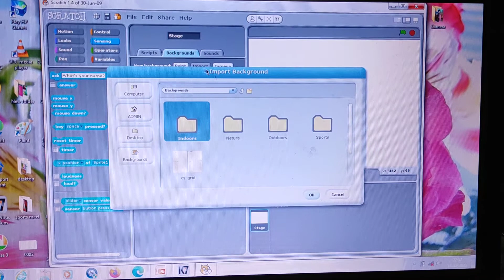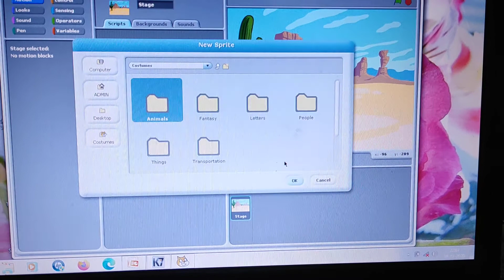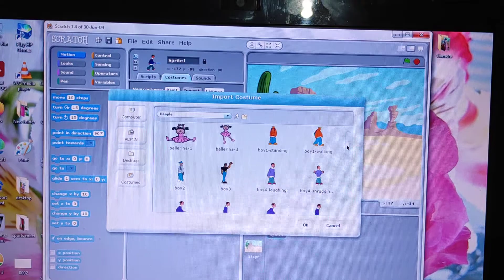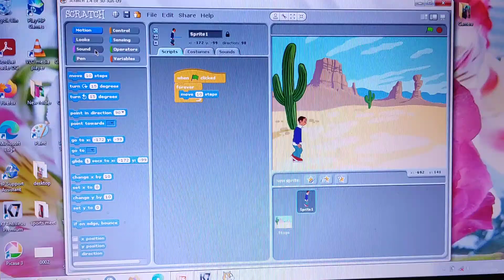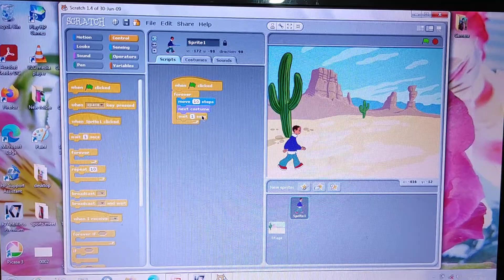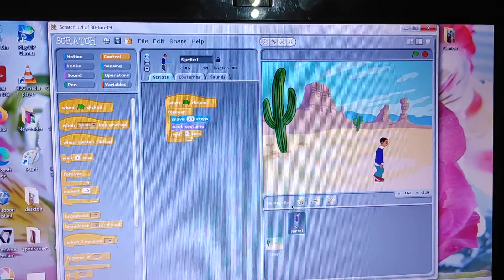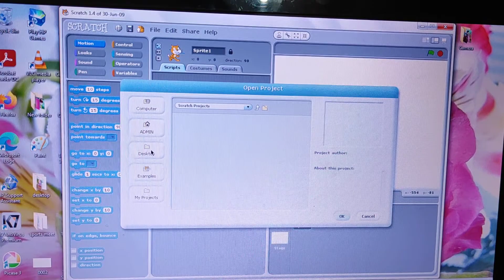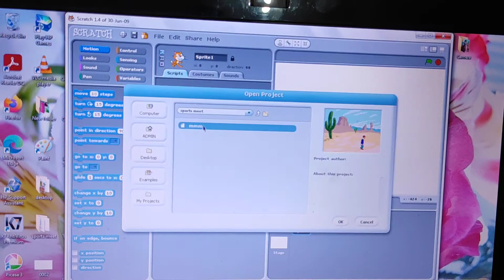Class-6, Subject-Computer, Video-35, Chapter-7 Part-4 By Mrs Radhika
Class-6
Subject-computer
Chapter- 7( Scratch Programming- Introduction To Game Creation)
Part- 4
Video- 35
By Mrs Radhika